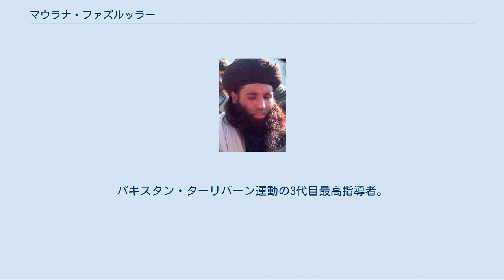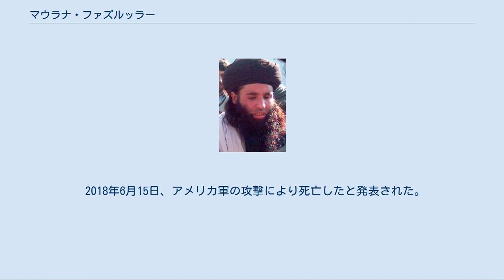マウラナ・ファズルッラー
カイバル・パクトゥンクワ州出身の人物
マウラーナー・ファズルッラー （2014年） マウラーナー・ファズルッラー（ウルドゥー語: مولانا فضل الله‎、英語：Maulana Qazi Fazlullah、1974年 - 2018年6月）は、ムッラーの称号を有し、パキスタンで活動が禁止されたイスラム法強化運動（Tehreek-e-Nafaz-e-Shariat-e-Mohammadi：TNSM）の指導者。
パキスタン・ターリバーン運動の3代目最高指導者。
日本語メディアではマウラナ・ファズルラあるいはファズルラ師と表記されることがある。
 1974年、Kuza Bandai村（地図 - Google マップ）に生まれる。
 ファズルッラーが率いるTNSMは、彼の養父スーフィー・ムハンマド（Sufi Muhammad）が創設し、シャリーア法の導入を目的とした。
ムハンマドは、2000年代初め、アフガニスタンでNATO軍により逮捕された（暴力を否定した後、2008年に釈放）。
 2007年10月、ファズルッラーは、4,500人以上の兵士の支援の下、スワートの59村に並行政府を樹立し、シャリーア裁判所を導入し始めた。
ファズルッラーは、地域の有力者と考えられ、ターリバーンの支持者であった。
 この地域では、既に2006年に非合法のFMラジオ局が開設され、ジハードと反西側のプロパガンダを放送していた。
彼は、全ての電子機器を「破戒の源」と呼んでいたが、このラジオ局のために「ラジオ・ムッラー」のあだ名を得た。
ラジオ放送は、ジープに搭載された送信機から行われ、主として夜間に放送された。
 ファズルッラーは、音楽、ダンス、コンピュータ、テレビ等を禁止し、彼の部下達は、髭を刈る散髪屋を脅し、少女の就学を禁じた。
また、ムスリムの女性の不妊を促すと考えて、ポリオの予防接種に反対したため、保健所職員は、この地域で暴行を受ける羽目になった。
パキスタン当局は、ファズルッラーとバイトゥッラー・マフスードをベーナズィール・ブットー暗殺の組織者と考えている。
 2007年10月、スワート渓谷のパキスタン軍が自爆テロの攻撃を受け、アメリカ軍が投入されたが、事態は改善しなかった。
戦闘開始後、数千人の住民がスワートを離れ、数百の学校が破壊された。
その結果、当時の与党パキスタン人民党は、停戦を条件に地域の支配権をファズルッラーに認めざるを得なかった。
 2009年2月、パキスタン政府は、スワートを含むマラーカンド地域へのシャリーア法の導入を許可し、同年4月13日、アースィフ・アリー・ザルダーリー大統領は、同法案に署名した。
 2013年11月、ハキームッラー・マフスードが米軍によって殺害された後、パキスタン・ターリバーン運動の後継指導者に選出された。
 ファズルッラーは、マララ・ユサフザイの襲撃に関与したともされるが、ファズルッラーを指導者として認めず、パキスタン・ターリバーン運動から分離した過激派ジャマトゥル・アハラールは、ファズルッラーが襲撃を命じたとの説を否定している。
 2018年6月15日、アメリカ軍の攻撃により死亡したと発表された。